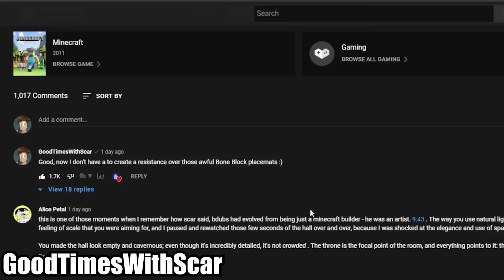Hermitcraft RECAP - Season 9 Week 22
This week, on Hermitcraft!

This episode covers videos released between Saturday July 30 and Friday August 5, 2022.

The full version of Joe's theme song is a classic and if you've yet to hear it, check it out on Spotify, sung by Joe's sibling Quinn Hills! (We are not sponsored, Lyarrah just considers having your own theme music to be life goals).